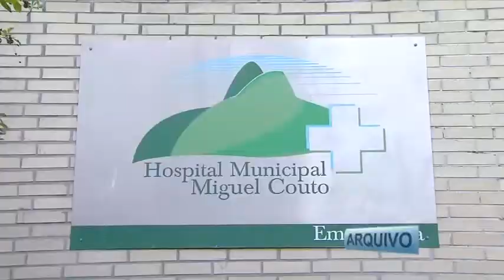TJ absolve Daniel Coutinho, filho do cineasta Eduardo Coutinho